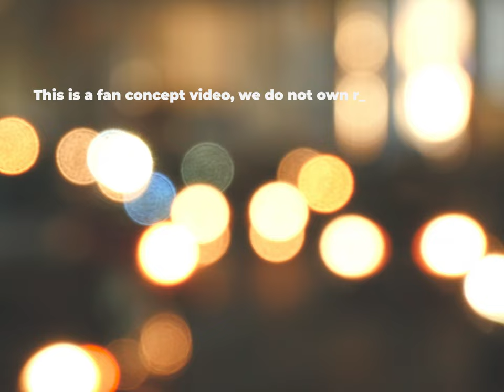Kendrick Lamar - We Cry Together ft. Taylour Paige (Music Video) - Concept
Fan concept video
Had fun making this with some talented people. Let's get the right people to see this.